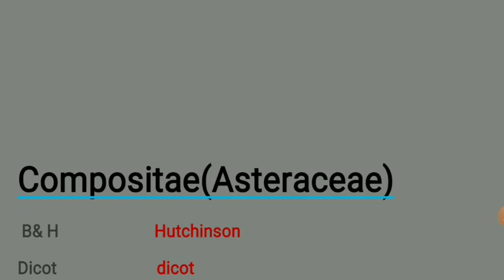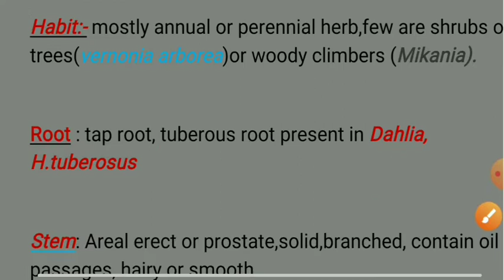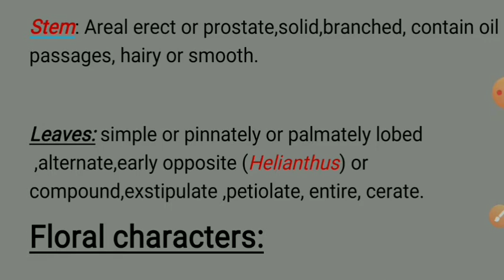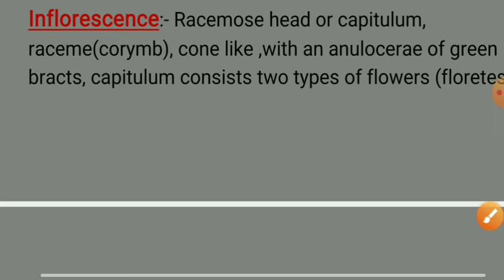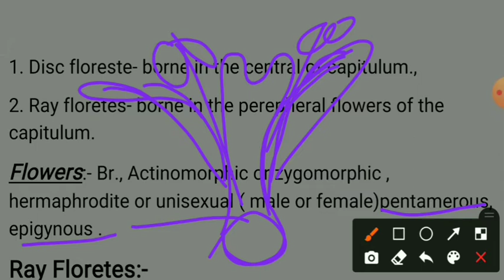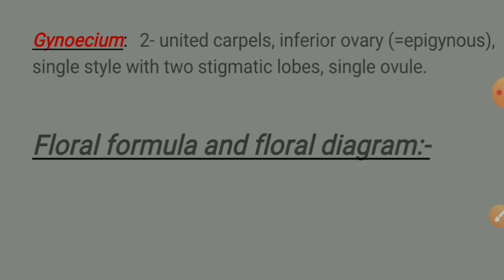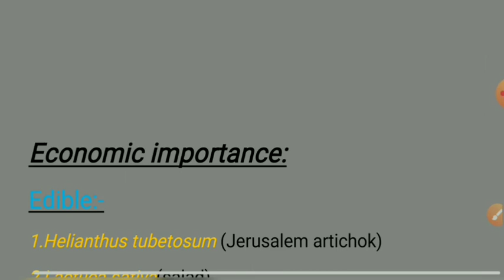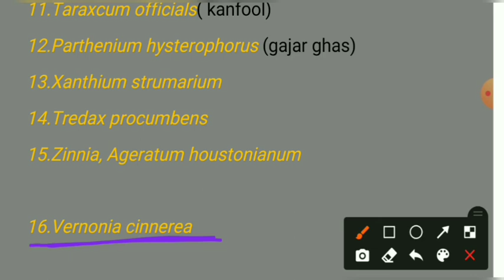Compositae family (Asteraceae family)|BSc.2nd|paper-II|floral diagram & floral formula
BOTANY_Lecture's by Ashok Tiwari